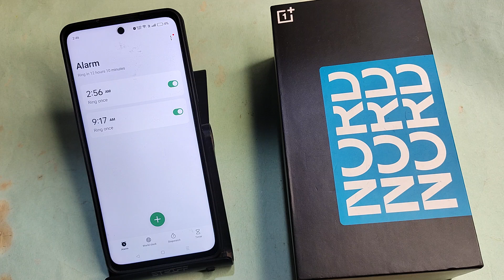OnePlus Nord CE 3 lite 5G me alarm Kaise lagaen, how to set alarm